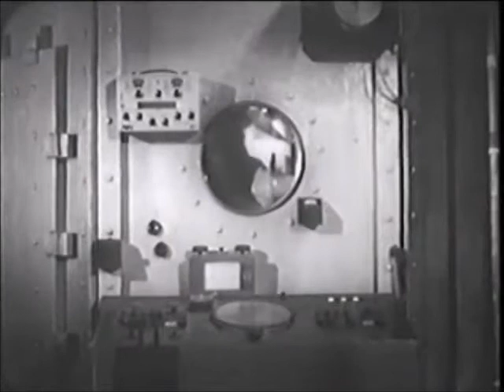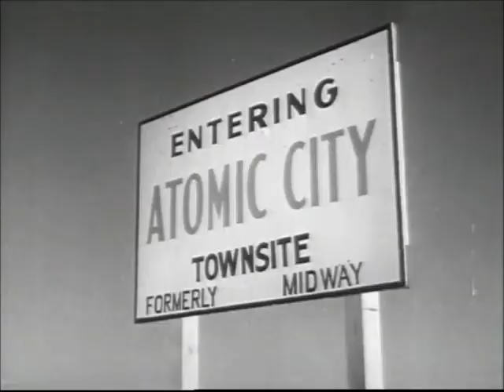Exferno - Atomic City (official video)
Come out of your fallout shelters and dance across the radioactive landscape!

New single by Exferno now out on Spotify, iTunes, Deezer et.c.